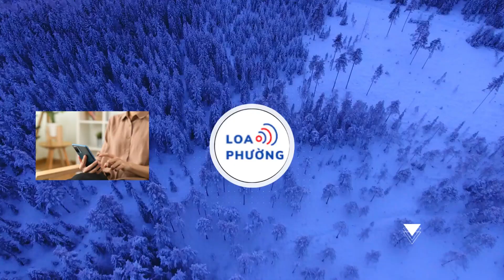HLV Shin Tae-yong ra quyết định oái oăm, báo Indonesia lo đội nhà gặp khó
HLV Shin Tae-yong khiến tất cả ngỡ ngàng khi ông muốn đổi lịch thi đấu trận gặp Iraq trên sân nhà.
Báo chí xứ vạn đảo cho biết trận đấu giữa đội tuyển Indonesia và đội tuyển Iraq sẽ được đời lịch từ 19h30 thành 16h ngày 6/6 (theo giờ Việt Nam). Đại diện Liên đoàn bóng đá Indonesia chính thức xác nhận thông tin trên vào ngày 19/5.

Quyết định trên đến từ chính đề xuất của HLV Shin Tae-yong. Nhà cầm quân người Hàn Quốc muốn trận đấu diễn ra sớm hơn nhưng không công khai lý do.
Người hâm mộ Indonesia thắc mắc lựa chọn của ông Shin bởi thời điểm 16h mùa hè tại Indonesia không hề thuận lợi cho việc thi đấu thể thao.

Theo Bola, thời tiết nắng nóng, hàm lượng oxy giảm đáng kể trong sân vận động đông người là 2 rào cản lớn với cầu thủ. Đặc biệt, những người được vừa được nhập tịch vốn quen với khí hậu châu Âu sẽ gặp rất nhiều khó khăn.

Tình trạng này từng xảy ra hồi tháng 3. Khi đso, các cầu thủ Indonesia mệt mỏi và uể oải dù được thi đấu trên sân Gelora Bung Karno trước đội tuyển Việt Nam.

Hiện nay, đội tuyển Indonesia có được 7 điểm, xếp thứ 2 tại bảng D vòng loại thứ 2 World Cup 2026. Đội tuyển Việt Nam xếp sau với 3 điểm kém hơn. Nếu đội tuyển Indonesia có kết quả tốt trước đội tuyển Iraq, đội tuyển Việt Nam gặp rất nhiều áp lực. Không thắng được Philippines, cơ hội đi tiếp xem như khép lại với Quang Hải và đồng đội.

Dù vậy, bản thân các cầu thủ Indonesia sẽ phải nỗ lực rất nhiều để duy trì thể lực. Phần đông trong số họ lớn lên tại châu Âu và không quen với thời tiết nắng nóng.

Với đội tuyển Việt Nam, 2 trận đấu tại vòng loại World Cup 2026 là màn ra mắt của tân HLV trưởng Kim Sang-sik. Nhà cầm quân người Hàn Quốc đến với bóng đá Việt Nam vào thời điểm khó khăn. Ông không có nhiều lựa chọn chất lượng về nhân sự nhưng vẫn chịu áp lực lớn về thành tích.

Đội tuyển Việt Nam cần ít nhất 3 điểm ở 2 trận đấu còn lại. Thầy trò ông Kim Sang-sik có thể bị loại nhưng không được phép trình diễn bộ mặt bạc nhược